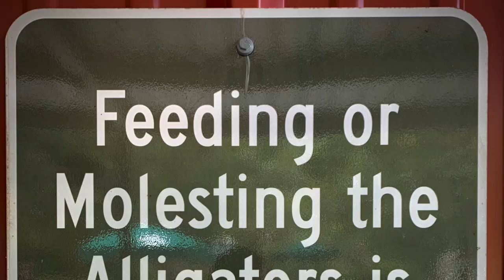Show Opening Title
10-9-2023: We added some special effects and swapped out some clips from the old opener. Enjoy!!